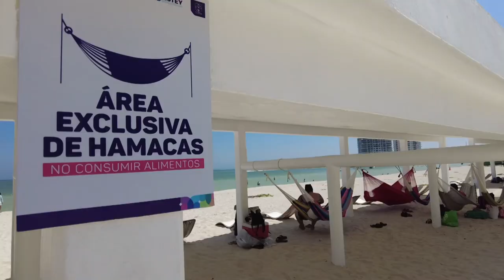Vila Dosal supervisó la modernización del Hotel Costa Club en el puerto de Yucalpetén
-Vila Dosal recorrió el complejo en el que se efectuaron trabajos de rehabilitación con una inversión de 20.5 millones de pesos

Progreso, Yucatán, 8 de agosto de 2023.- Con una imagen renovada, que ofrece mayor comodidad y diversión para las familias yucatecas durante estas vacaciones de verano, luce el Hotel Costa Club del Instituto de Seguridad Social de los Trabajadores del Estado (Isstey) en el puerto de Yucalpetén, cuyos trabajos de modernización en los que se invirtieron recursos por 20.5 millones de pesos, supervisó este día el Gobernador Mauricio Vila Dosal.

Vila Dosal, junto al director del Isstey, José Arturo Sánchez Martínez, el secretario del Sindicato de Trabajadores al Servicio del Poder Ejecutivo e Instituciones Descentralizadas de Yucatán (STSPEIDY), Jervis García Vázquez y el diputado local, Erik Rihani González, realizó un recorrido por las habitaciones, las 4 albercas, la Gran Palapa, el restaurante, el balneario y el Centro de Convenciones Ixim donde aprovechó la oportunidad para saludar y conocer la experiencia de los huéspedes.

En la visita, se explicó a Vila Dosal en qué consistió la rehabilitación del hotel que abrió sus puertas el pasado mes de julio al iniciar las vacaciones de verano, y donde se efectuaron trabajos de mantenimiento, como carpintería, cancelería e instalaciones eléctrica, hidráulica y sanitaria para mejorar este recinto; también, se cambió de todo el sistema hidráulico, iluminación exterior y mejoramiento de sanitarios exteriores, así como pintura e impermeabilización generales.

Las labores también incluyeron la sustitución de diversas piezas por nuevas, como lámparas, inodoros, aires acondicionados, frigobares, cortinas, toallas, sábanas y cubrecamas de las habitaciones; se rehabilitó la fachada norte, con vista al mar; se trabajó en jardinería, e instaló un nuevo sistema de riego.

En el exterior, se rehabilitaron las 5 piscinas y se cambiaron sus mosaicos venecianos, al igual que más de 10 palapas, y se reforzaron espacios recreativos; en el restaurante, se ejecutó pintura, impermeabilización, renovación de lámparas, mantenimiento a equipos de cocina y dotación de neveras, mientras que el Centro de Convenciones recibió pintura general, impermeabilización y mantenimiento de aires.

También, se dotó al espacio de pantallas, frigobares, ventiladores de techo, lavadoras, secadoras, cortinas y sábanas.

Cabe recordar que fue en enero pasado, en el marco de su cuarto Informe, cuando el Gobernador Mauricio Vila anunció que se abrirán estas instalaciones durante el verano de 2023.

El Hotel Costa Club tiene servicio de restaurante con capacidad para 150 personas, un balneario con capacidad de hasta de 2,000 personas, playa inclusiva, ya que cuenta con una silla anfibia para que personas con discapacidad puedan entrar al mar, y el Centro de Convenciones Ixim con capacidad total para 250 personas.

El balneario consta de un área de comedor para 80 personas, piscina-chapoteadero con juegos acuáticos infantiles, área de hamacas, regaderas y vestidores; el horario de atención es de lunes a domingo de 08:00 a 17:00 horas con un costo de entrada de 50 pesos al público en general, 35 pesos derechohabiente y 25 pesos niños.

Este espacio también prioriza el cuidado de la naturaleza, por ello las playas son el campamento oficial de resguardo de los huevos de la tortuga carey, actualmente en peligro de extinción, el cual trabaja de la mano de CETMAR 17 los cuales monitorean la llegada de las tortugas y protegen las zonas de desove.

En ese sentido, el pasado 2 de agosto, los huéspedes pudieron disfrutar de la primera liberación de 350 tortugas de carey en las playas del hotel.

Además, ofrece diferentes tipos de habitaciones, como la doble, con capacidad máxima para 4 personas y precio de 865 pesos; doble superior, para igual número de huéspedes, a 965; la junior, para 6, por 1,085, y la suite, que alberga máximo a 8 personas, a 1,395.

Respecto a los pasadías, se informó que hasta el 30 de julio, sólo estarán disponibles los sábados y domingos, con un costo de 200 por adulto y 150 por infante de 6 a 11 años de edad, que incluye el acceso a las instalaciones; a partir del lunes 31 de julio, se podrá acceder a esta opción de lunes a domingos.

Para la temporada, hasta el 15 de agosto ya están agotadas las reservaciones, pero, desde el pasado viernes 14, se abrió agenda para apartar entre el 16 de agosto y lo que queda del 2023.

Quienes deseen hacerlo pueden enviar un correo a , con copias adjuntas de su último talón de nómina y credencial de afiliación; comunicarse, de lunes a sábados desde las 8:00 de la mañana hasta las 6:00 de la tarde, al teléfono 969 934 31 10, o bien, acudir a la recepción del Hotel, situado en Yucalpetén.